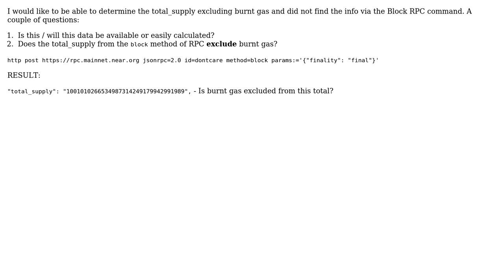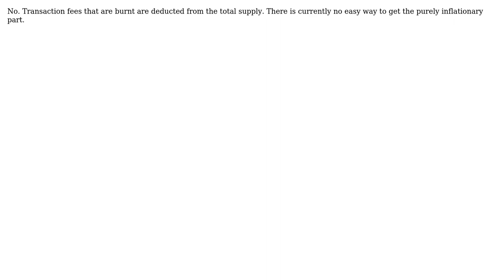Determine total Gas burned to-date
With thanks & praise to God, and with thanks to the many people who have made this project possible! | Content (except music & images) licensed under CC BY-SA | Music | Images & others | With thanks to user Henry Tafolla user berryguy and the Stack Exchange Network Trademarks are property of their respective owners. You are responsible for your own actions.